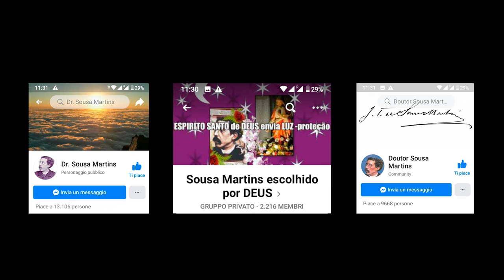Vincenzo SCAMARDELLA - EHEHI 2021-2022